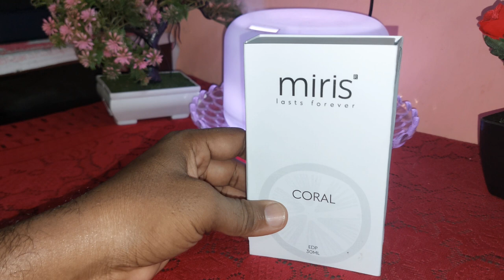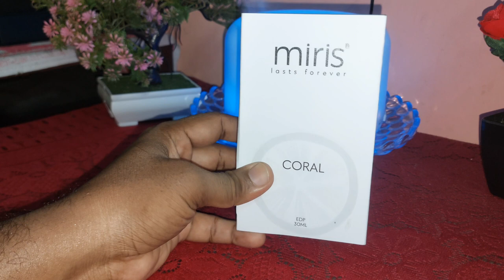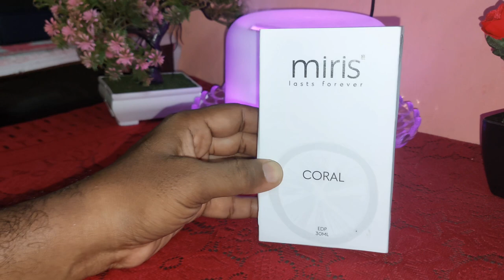water base perfume review | summer perfume review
water base perfume
miris perfume
miris coral perfume

Make your selections

Aventus
Terre d'hermes
BR540
Ultramale
Beat the Heat
Untold
Sauvage elixir
Prada Luna Rossa sport
Azzaro chrome
Bubblegum blast
Tuscan leather
Cool water
Bvlgari aqva
Ombre leather
Black Orchid
Dylan blue
ADG Profumo
Allure Homme Sport
Bleu-de-chanel
D&G the one
Sauvage
Spicebomb
Most wanted
Purple heart
Romeo
Ghost wanted
Iceberg
Balmain Paris
Mon Paris
Movado
Prada L'homme
Spicebomb Extreme
Diptyque Tam Dao (SRK)
Dunhill
Aventus twice
Dunhill desire
Ferragamo uomo
Valentino uomo
Stronger with you
Armani black code
Burberry Hero
Issey Miyake fusion
Moschino Toy Boy
JPG - LA beau
Mancera black vanilla
Guerlain L'homme Ideal
Guerlain Vetiver
Azhar al sheikh
Oudh al Muajjas
Oudh 24
Oudh for Greatness
Wild oudh
White oudh
Black oudh
Oudh ispahan
Dark touch
Oudhmusk
Musuf Saudi Gold
Jawahar al dubai
Maharaaj sa
Nawab Sahab
Mancera Carameloudh
Mancera aoud line
TF Neroli Portofino
TF oudhwood
One million
Cool water
Gucci guilty men
Lime oudh
Burberry hero
TF grey vetiver
Rasasi shuhrah
Rasai Shaghaf
Rasasi Dareej
Mancera black vanilla
CK one
Givenchy Gentlemen
Toyboy
Eros
Eros Flame
Erba Pura - Xerjoff
YSL Y
Armani Black code
Dunhill
LV afternoon swim
LV ombre nomade
Creed silver mountain water
TF Grey vetiver
Lemon Amber
Mancera cederat Boise
Le male JPG
Creed spicy orange
Sauvage old version
Hawas
D&g light blue
Azhar al sheikh
Secret Talks
Bvlgari wood essence
Bvlgari Man in Black
Hermes H24
PDM Layton
PDM Herod
PDM Pegasus
Killian Angel share
Givenchy Gentlemen boisee
Mancera Red Tobacco
Byredo Tobacco Mandarin
212 VIP Black Red
Nishani Hacivat

*We have more other than the list kindly write the name of perfume if not display perfume name in the list*

top 10 summer perfume for men
perfume on budget
perfume for under 1000/
best unisex perfume lattafa